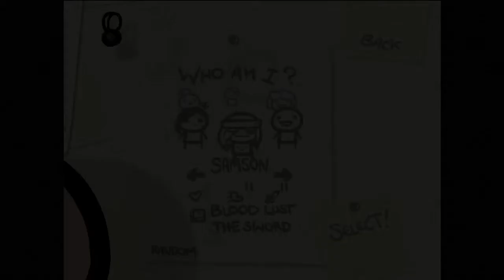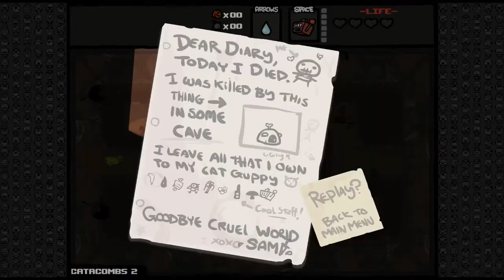The Barcading of Isaac (Community Remix) #5 - Samson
und sein Schnuffeltuch...

Die Barcade ist auch auf twitter!
- Verpasse keine Updates und Pannen mehr!

Wenn dir das Video gefallen hat überlege doch ob du es vielleicht Liken möchtest, das würde uns sehr helfen (: